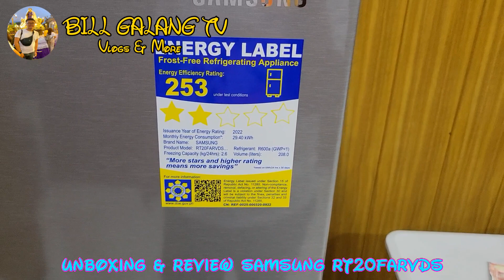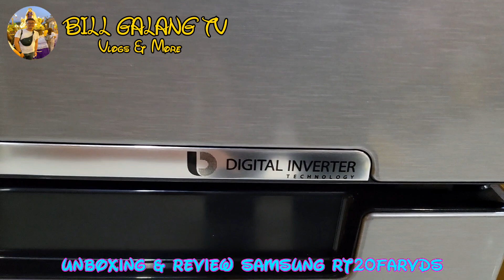Unboxing & Review Samsung Rt20farvds